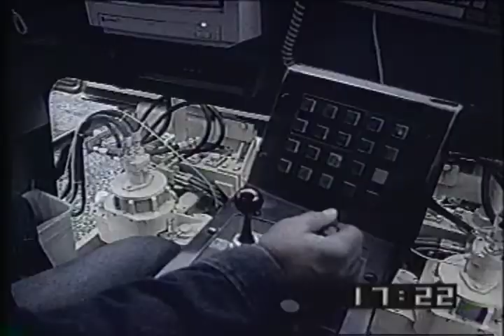Railroad Safety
A look at your Mental Evaluation when it comes to navigating a Railroaders and state of mind.

Please comment and tell me what you think about it?